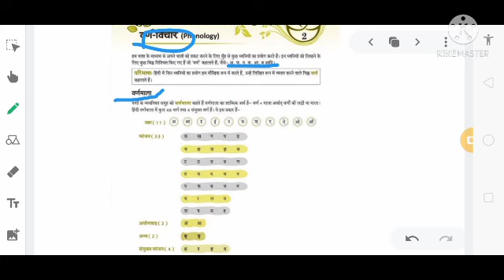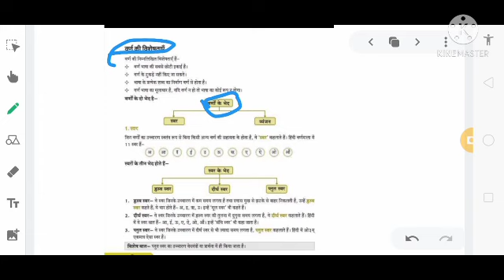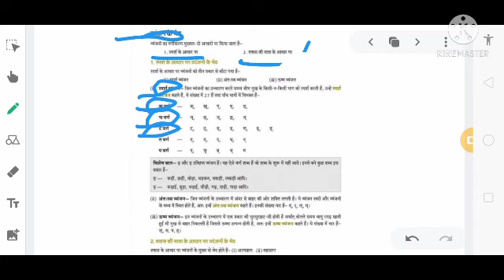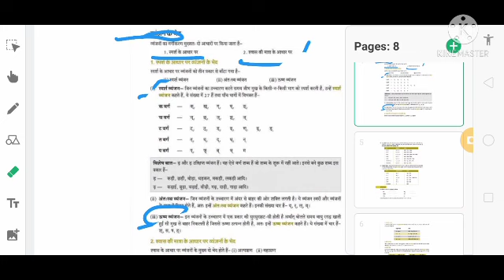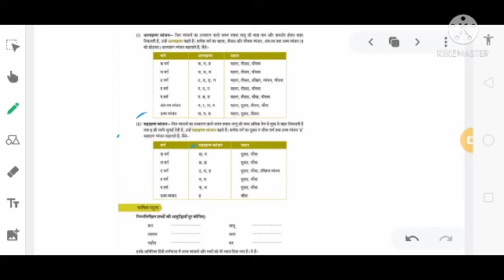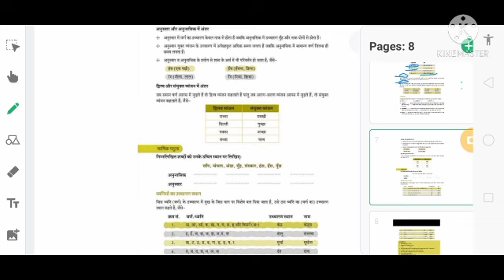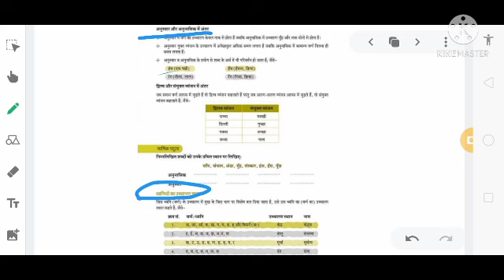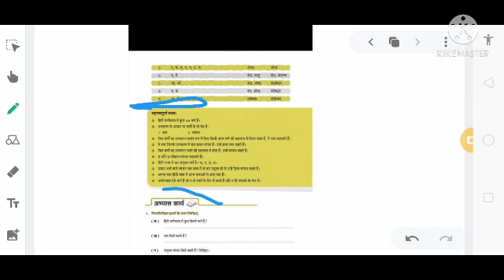Class-6th Hindi, Tutorial- वर्ण विचार Lecture 2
🗓️ Date- Mon, Jan 24, 2022, Class-6 Hin, Tutorial- वर्ण विचार Lecture 2 by Bramh prasad sir/mam
Remarks-  वर्ण किसे कहते हैं ? वर्ण के प्रकारों को लिखें।

🏫 The President
🏷️ A premier CBSE school
📍 Daniyari | Kushinagar

1- Class-6 Hin, Tutorial- वर्ण विचार Lecture 2
2- वर्ण विचार हिंदी व्याकरण class 6
3- वर्ण विचार हिंदी व्याकरण
4- वर्ण विचार class 8
5- hindi grammar class 6
6- class 6 hindi grammar lesson 2
7- class 6 hindi grammar chapter 2
8- hindi grammar class 6 chapter 2
9- class 6 hindi grammar chapter 2 varn vichar
10- वर्ण विचार हिंदी
11- school lecturer hindi classes
12- शब्द विचार class 6
13- वर्ण विचार (हिंदी व्याकरण)
14- hindi vyakaran class 6